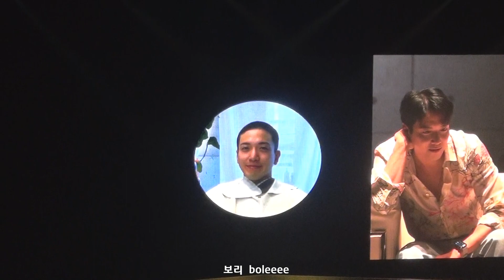[FANCAM] 191224 FanMeeting - 입대준비 용화(Yonghwa)